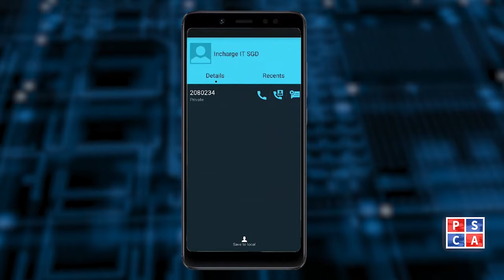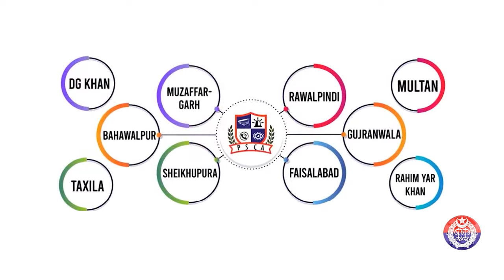Another step towards innovation by Punjab Safe Cities Authority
An has been developed to replace old LTE handsets, which cost lakhs of rupees, with modern features. Fast and secure communication will be made possible through the app. Watch the special video featuring IG Punjab, Dr. Usman Anwar!